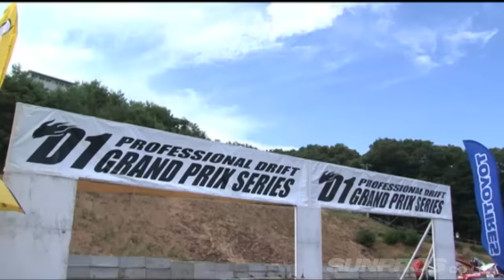D1選手 が選ぶ 歴代 クラッシュ スペシャル【ENG Sub】 / D1 driver's choice of crash specials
今回はD1GP13年の歴史の中から
D1選手 自身が脳裏に焼き付く 強烈 クラッシュ を紹介する。
激突、 横転、 炎上、 脱輪、 ダイブとキラ星のごとく輝く
豪華絢爛な奇跡の数々をお楽しみください。

This time from the history of D1GP 13 years
Introducing the intense crash that D1 drivers burn themselves into their minds.
Crash, rollover, flaming, derailing, shining like a dive and a killer star
Enjoy the gorgeous and miraculous miracles.

火曜：新作
月曜・水曜・木曜・金曜：旧作をUP!!
Tue : New movie
Mon,Wed.Thu.Fri : Classic movie Update!!